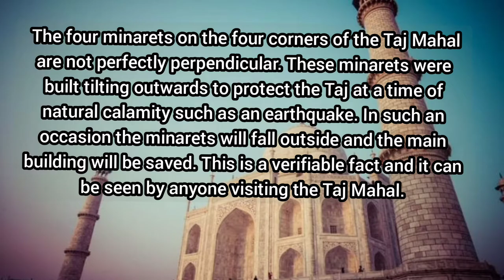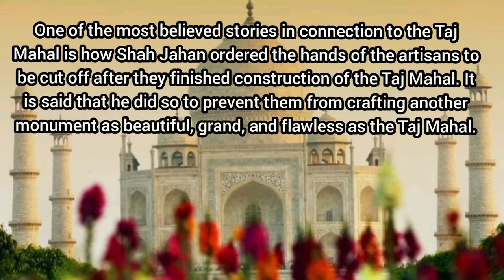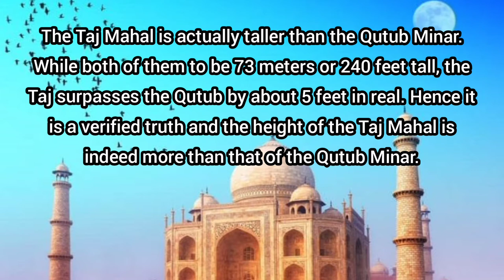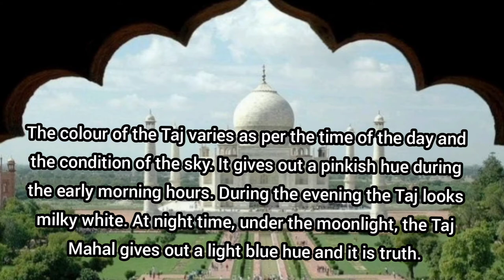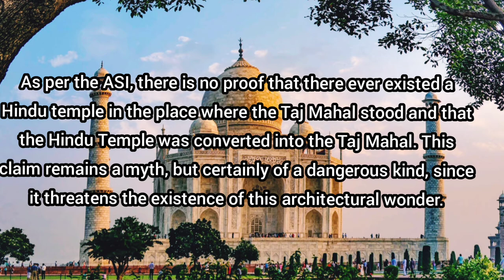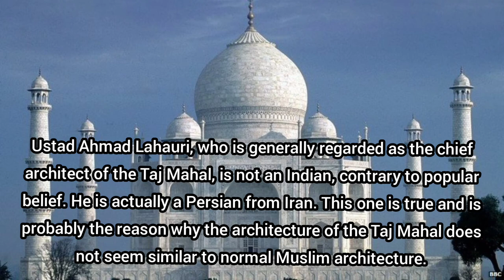10 TAJ MAHAL FACTS AND MYTHS NOT TO BE MISSED!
taj mahal
taj mahal information
taj mahal tour
taj mahal documentary
taj mahal inside video
taj mahal 4k
taj mahal inside
shah jahan
shah jahan regency
shah jahan facts
shah jahan secrets
taj mahal
shah jahan badshah
shah jahan wife
shah jahan worst personal life
shah jahan and mumtaz mahal love story
shah jahan wives
mumtaz and shahjahan in hindi
mumtaz ki mrityu
mumtaz aur shahjahan ka pyar
mumtaz aur shahjahan ki prem kahani
mumtaz first husband
love story of mumtaz